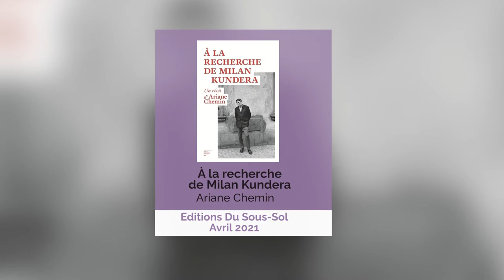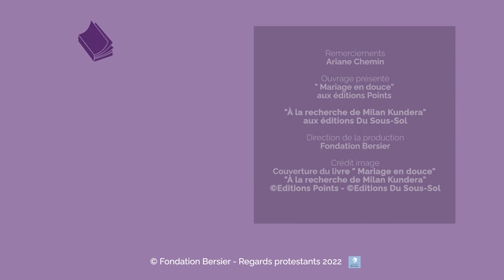« J’aime les enquêtes difficiles ». Entretien avec Ariane Chemin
Entretien avec Ariane Chemin à propos de deux de ces derniers livres. L’un sur le mariage secret de Romain Gary et Jean Seberg en Corse et l’autre à propos de Milan Kundera, grand écrivain, vivant discrètement à Paris. Pour la journaliste du Monde, enquêter sur les auteurs, surtout quand leur vie est en partie cachée, est une aventure passionnante.